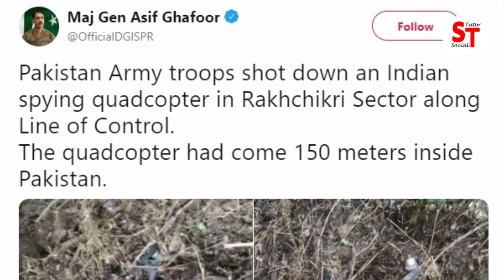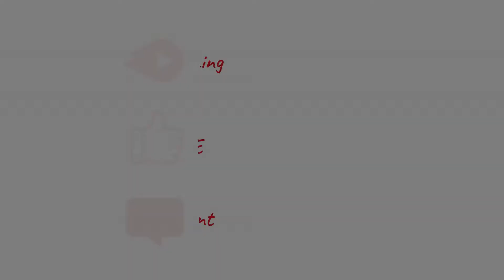Pakistan Army shoot down an indian spying drone - | ISPR News | Social tutor-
Pakistan Army Shot Down an indian spying quadcopter at Line of Control "LOC" ..
Indian drone was almost 150 meter inside in Pakistan, Pakistan shot down indian drone at Rakhchikri Sector by D.G ISPR Major General Asif Ghafoor !!

Ur Admin: UMAIR AZIZ 🔥